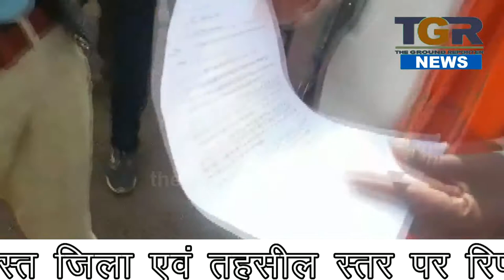मृत हो चुके खातेदारों की जमीनों के फोटी नामांतरण के लिए लगाया शिविर